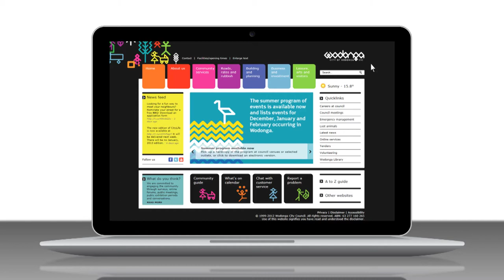New council website - December, 2012.mp4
Television commercial for the launch of the new council website in December, 2012.